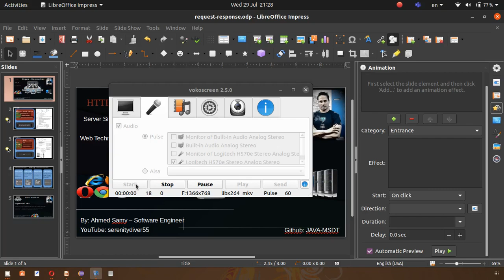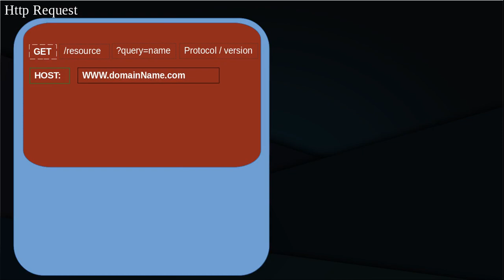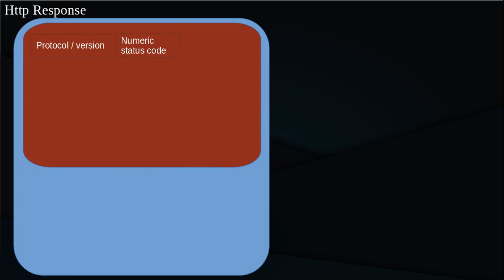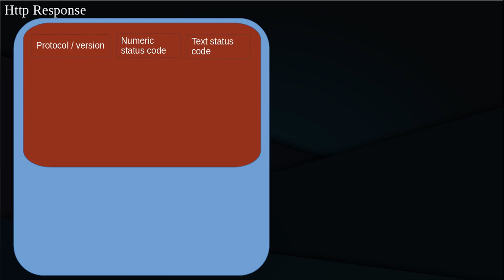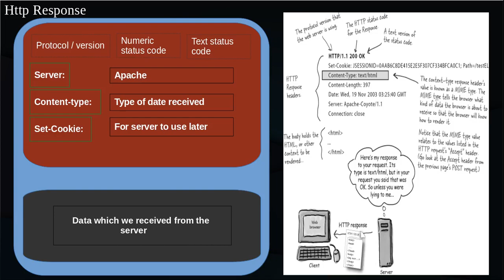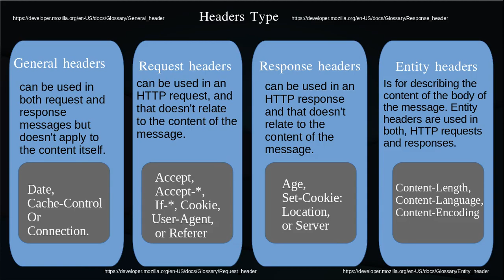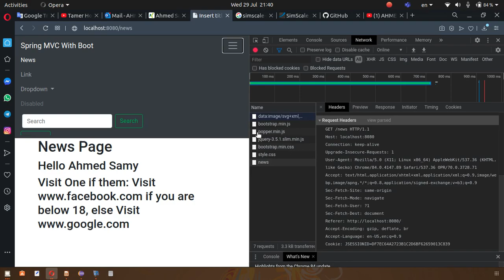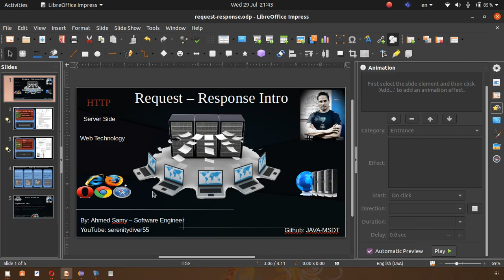03 - {Web Technology} (Arabic) Request-Response Intro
03 - {Web Technology} (Arabic) Request-Response Intro
01 - كيف يبدو الـ Request  الذى يتم ارساله الى الـ Server
02 - كيف يبدو الـ Response العائد من الـ Server
03 - ماهى انواع الـ HTTP Headers
04 - اظهار البيانات الخاصه بالموقع مثل الـ Request & Response من على صفحه الأنترنت بشكل عملى وذلك بغرض معرفه بعض البيانات الخاصه بالعمليه التى تمت
05 - نبذه سريعه عن الـ SessionID وأهميته وكيف يتم ارساله الى صفحه الانترنت

رابط الملف المستخدم بالشرح